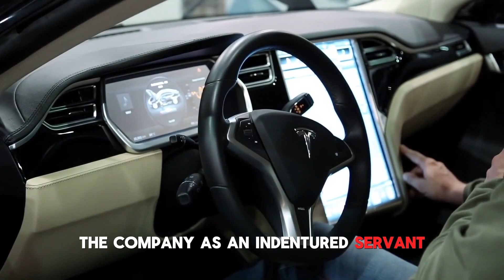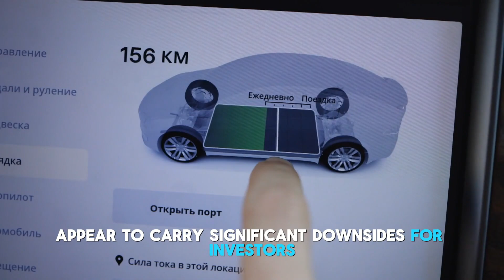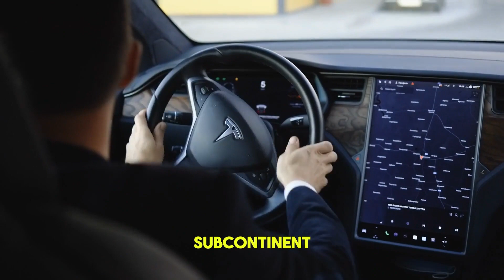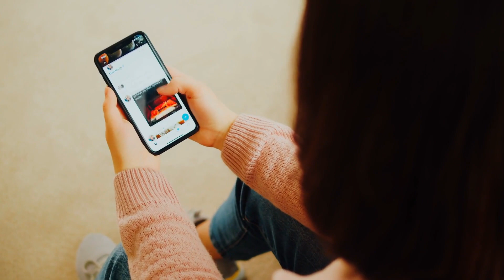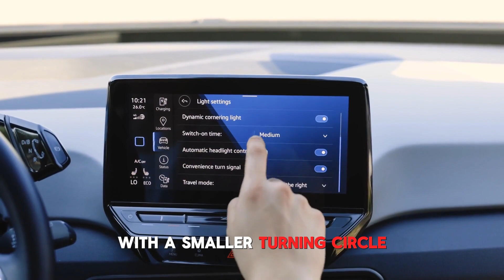5 Min. Ago: SHOCKING Message Tesla BOARD MEMBER Told ALL Shareholders!